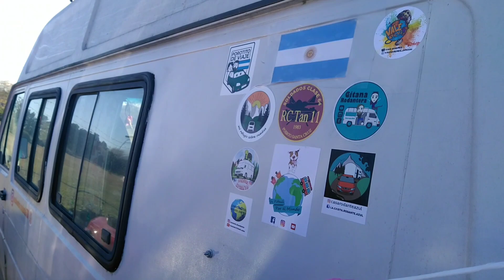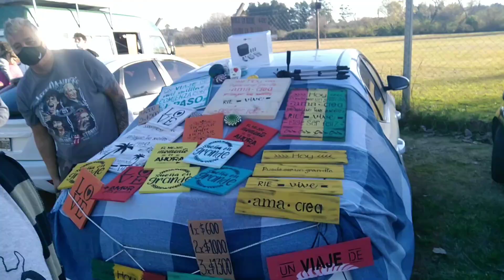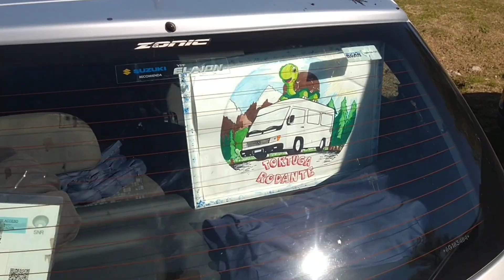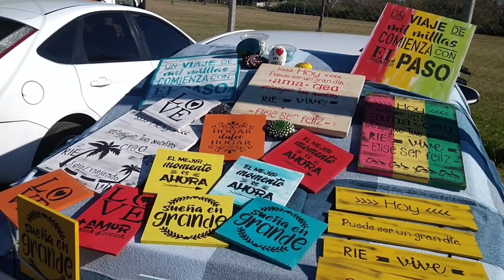Cómo fué el encuentro viajero? 🛵🚙🚗🚐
Encuentro de viajeros en San Isidro, tremendo encuentro de viajeros, métete de lleno en este video que te lleva a comprender esta loca aventura de vivir viajando!!!

Queremos agradecer a todos los viajeros que participaron de esta convocatoria.